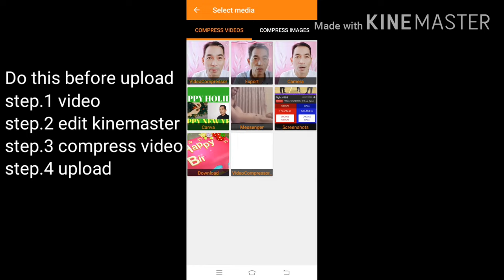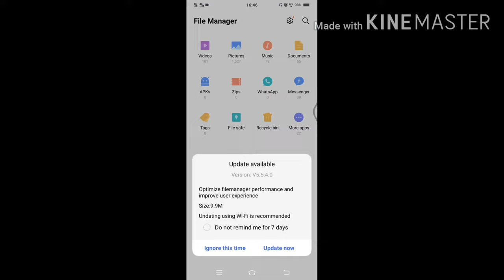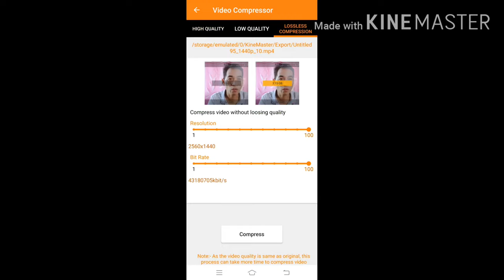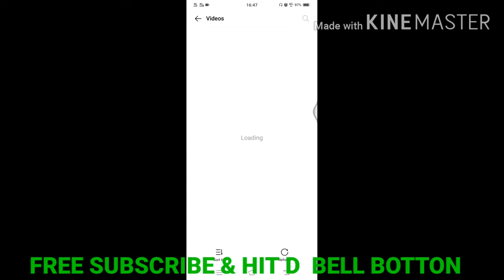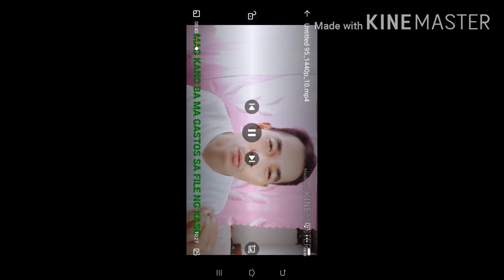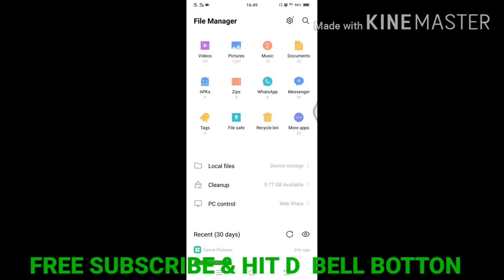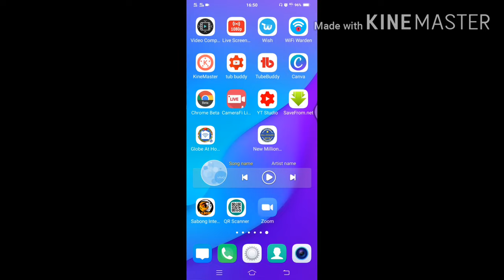How To Compress Video Without Losing Quality In Android